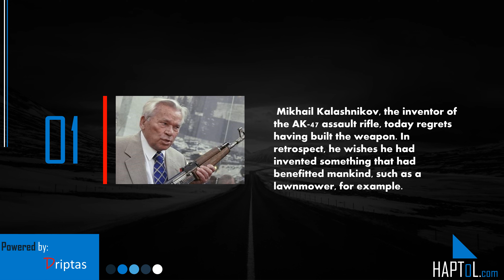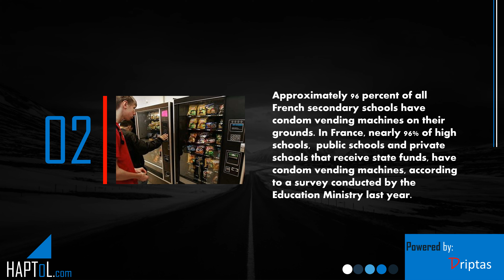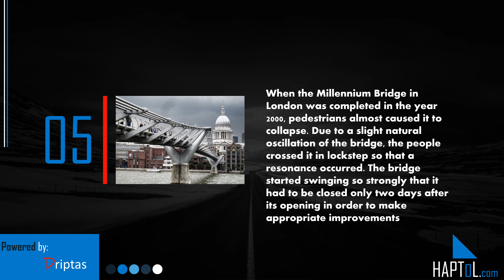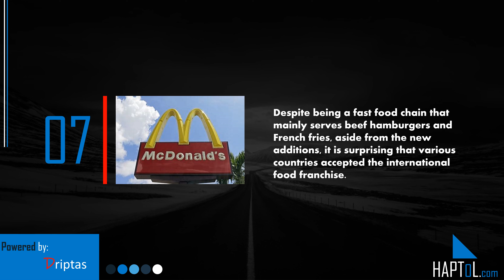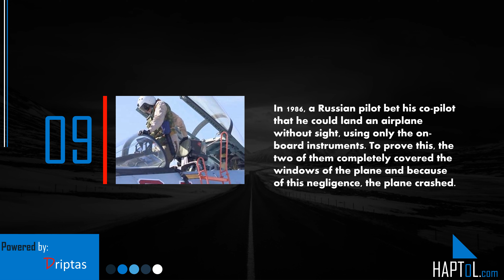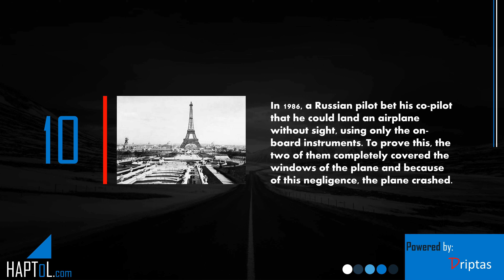Facts | Actual Facts | Phycology Facts | Part 85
Haptol Facts channel brings you the most interesting facts about everything. The Facts channel is dedicated to providing well-sourced and verified information to help young people access the information and critical thinking skills needed to make our world better.